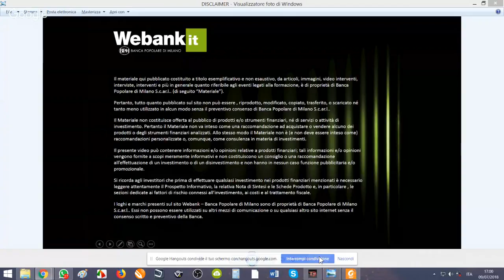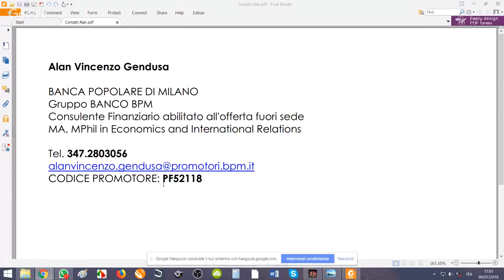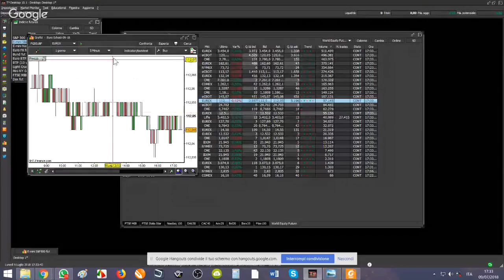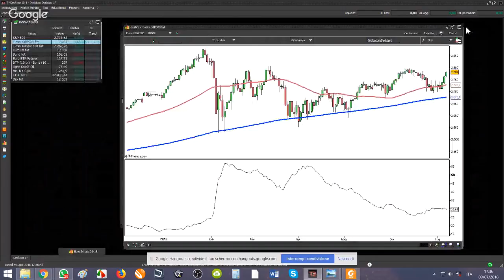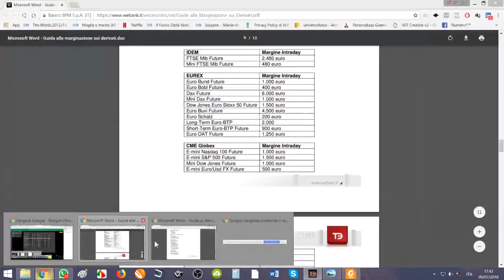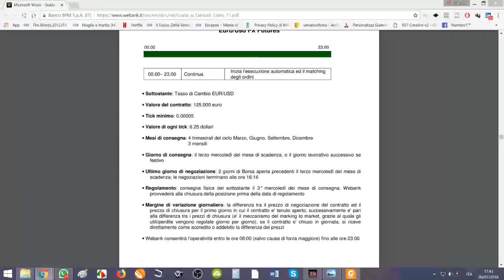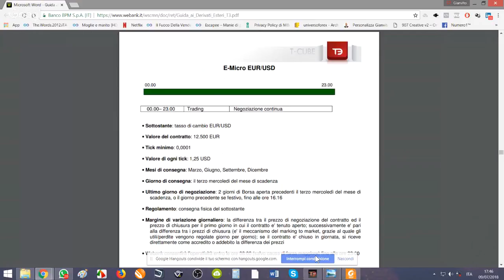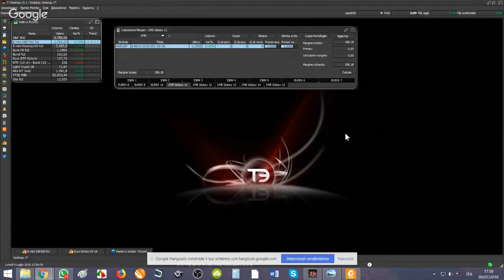Quale strumento finanziario scegliere per la propria operatività?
Relatore: Gianvito D'Angelo

Quale strumento tradare? E' meglio tradare azioni, cambi, indici o materie prime?  Come scegliere lo strumento più adatto alle proprie caratteristiche e propensioni.